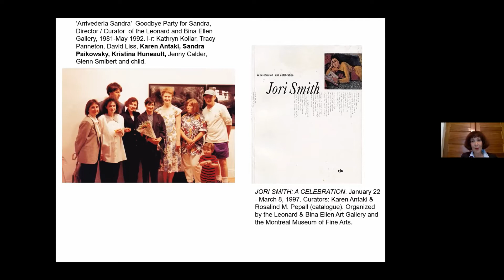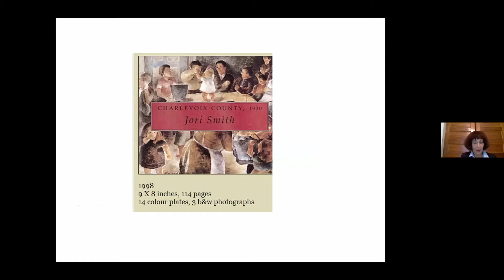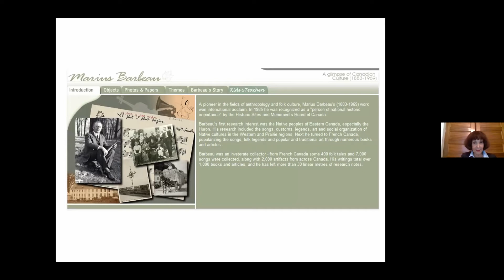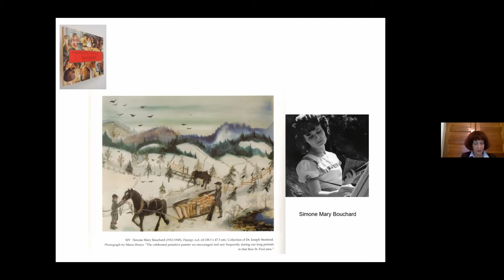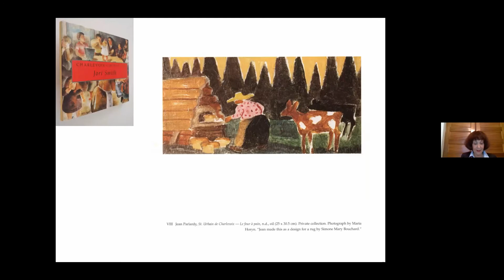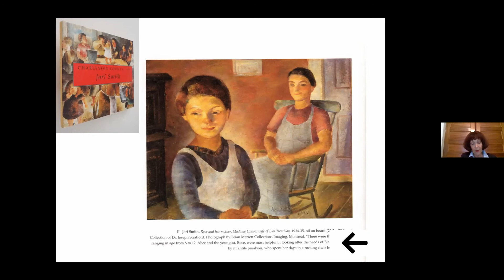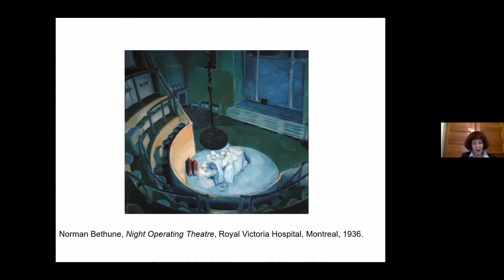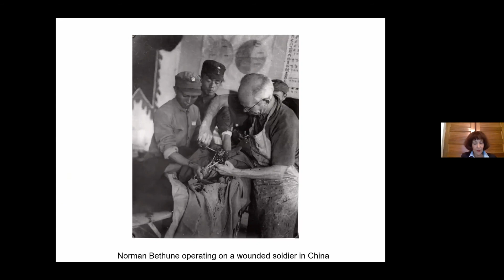Loren Lerner, "An Analysis of the Text and Images of Jori Smith’s Charlevoix County, 1930"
Loren Lerner presents the paper “An Analysis of the Text and Images of Jori Smith’s Charlevoix County, 1930: In Referenceto the Ideas of Marius Barbeau and Dr. Norman Bethune,” part of Modernisms, Inside & Out: The Fourth Conference of the Canadian Women Artists History Initiative, 30 September - 2 October 2021, Toronto.